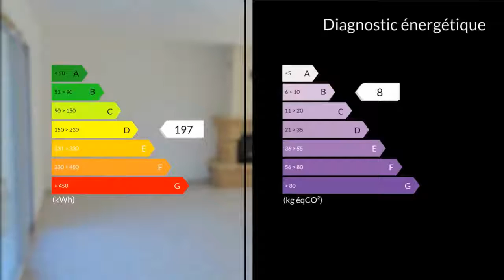A vendre - Maison/villa - Belvès (24170) - 6 pièces - 131m²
Delphine vous propose un plain pied très lumineux avec une belle pièce à vivre de 53 m2. Proche de tous commerces dans un des plus beaux village du Périgord. Celui ci se compose d'une chambre parentale avec salle d'eau et de 3 chambres , un séjour cuisine avec insert, buanderie, garage.A l'extérieur un carport pouvant accueillir camping car et un abri de jardin sur un terrain clôturé. Le plus c'est l'insert avec bouche chauffante combine a un chauffage solaire installe qui permet de réduire votre facture électricité.cette maison accueillante attend vos valises, elle est prête a vivre votre nouvelle vie.M. Delphine DAURIAT 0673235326 / 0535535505poste9752 Agent commercial indépendant du réseau national clairimmo Maxihome N° RSAC : 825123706 - Ville du greffe : RSAC BERGERAC